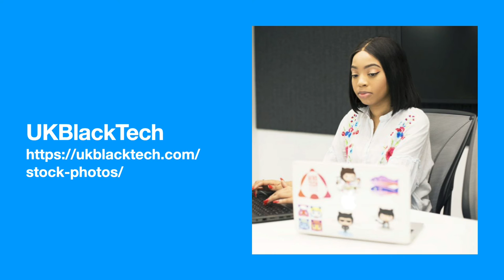Sources of free stock photos with people of color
A list of sources of free stock photos featuring people of color.